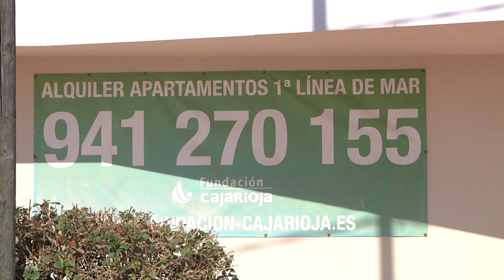Torredembarra manté la guerra judicial amb Caja Rioja per l'IBI d'uns apartaments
L’Ajuntament de Torredembarra presentarà recurs contra la sentència que l'obliga a retornar l'IBI a la Fundació Caja Rioja per uns apartaments que gestiona a Baix a Mar.